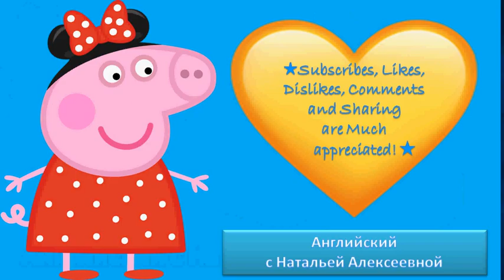Peppa Pig English Best Cuddly TOYS💖 Live Peppa Pig Full Episodes💖 2019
Peppa Pig English Best Dresses for Cinderella💖 Live Peppa Pig Full Episodes💖 2019